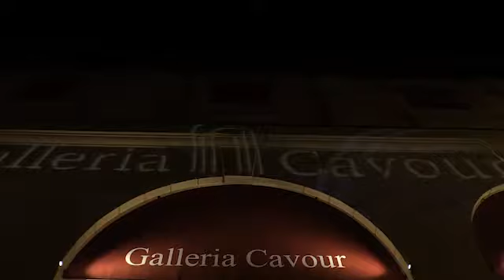Galleria Cavour Opening New Gallery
Galleria Cavour Opening New Gallery - Art Light on Luxury Style 24/9/16